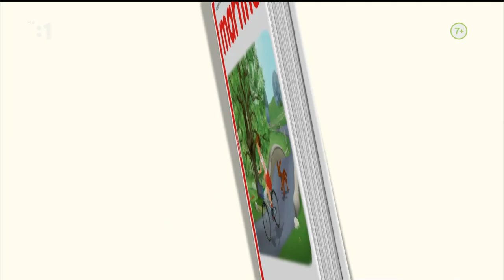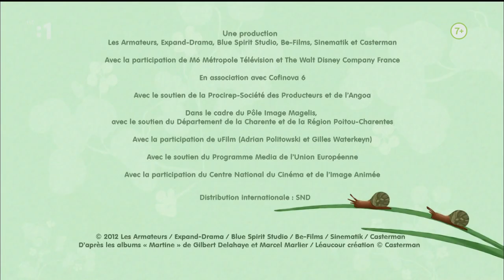Martinka jeden deň v práci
Zdroj: uložto.sk